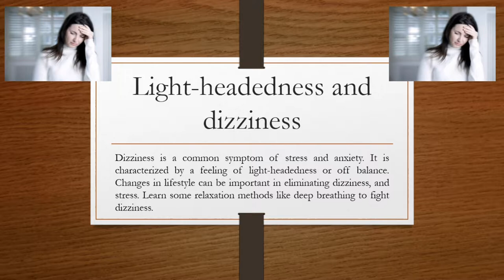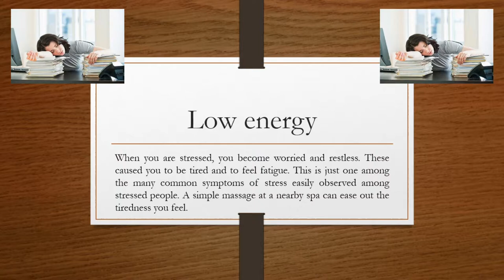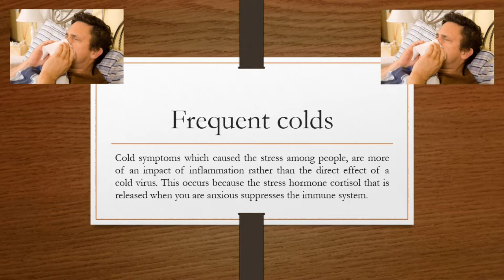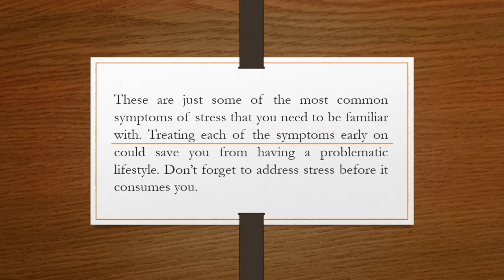Physical Symptoms of Stress - 10 Physical Symptoms Everyone Should Know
Common Signs and Symptoms of Stress
So how do you know if you are already stressed? Here are the different signs and symptoms of stress.

    Tension headaches

If you are experiencing dull pain, pressure or tightness around your forehead or at the back of your head and neck, be careful. You probably are stressed out. Frequent headache is one of the many common symptoms of stress. It could be due to lack of rest, bad posture, or emotional stress. In order to avoid having tension headache, learn to manage your stress by doing some relaxation techniques.
    Sleep disorders like insomnia, having nightmares, disturbing dreams

Most people who are going through rough times have difficulty sleeping. A number of studies found that people under stressful situations have insomnia making them hard to fall asleep and to stay awake. If left unmanaged, this could lead to even more serious problems resulting to poor performance in school or work, lack of energy, and worst, depression.

So if you are currently having sleep disorder, make sure to treat it by trying out different stress relief techniques.

    Light-headedness and dizziness

Dizziness is a common symptom of stress and anxiety. It is characterized by a feeling of light-headedness or off balance. When you are stressed, you sometimes hyperventilate and when you’re breathing at a rapid pace, you will become dizzy. Changes in lifestyle can be important in eliminating dizziness, and of course stress. Learn some relaxation methods like deep breathing to fight dizziness.

    Excessive smoking, alcohol or drug use

What we have observed with stressed people is that they have the tendency to immerse themselves into heavy cigarette smoking, alcohol or drug use. What they don’t know is that these actually aggravate stress.  In the case of smoking, nicotine is a mood-changing drug which may eventually cause feelings of anger, anxiety, and frustration. The best thing to do is to substitute smoking with relaxing activities like practicing meditation, visualization, and walking.
    Low energy

People who are stressed out usually complain of tiredness and lack of energy. When you are stressed, you become worried and restless. These caused you to be tired and to feel fatigue. This is just one among the many common symptoms of stress easily observed among stressed people. A simple massage at a nearby spa can ease out the tiredness you feel.

    Upset stomach (i.e. diarrhea, constipation, and nausea)

This common symptom of stress occurs following nervousness, fear, or anxiety for no definite reason. The stomach upset anxiety symptom caused by stress may worsen if the person going through it behaves anxiously. This is because when responses to stress happen frequently or significantly, the body has a hard time recovering. The good thing about this symptom of stress is that it will subside naturally when the person undergoing stress knows how to manage it.

    Frequent colds
    Concentration problems

To help people showing symptoms of stress, take time to listen to them especially when you hear them say the following:

“I don’t deserve to be happy.”

“He or she is more important than me.”

“I can manage the situation myself.”

“I have no control over my situation.”

If you happen to see yourself showing signs of social withdrawal, there are actually ways to halt it. You may do some relaxation techniques, create mantras to guide you in stressful situations, and think about people who can help you feel calm.

    Weight gain or loss even without diet

Stress could also make you lose weight in just a span of weeks. This is because of your response to stress. Other stressed people experience digestive problems and they tend to eat less due to stomach distress. This is the primary reason why they lose weight. To address these concerns, you need to reduce your body’s stress level in the first place. Have enough rest and sleep so that your metabolism will slow down. If the problem persists, consult a natural nutritional therapist on how to treat your anxiety-induced stomach problems.

These are just some of the most common symptoms of stress that you need to be familiar with. Treating each of the symptoms early on could save you from having a problematic lifestyle. Don’t forget to address stress before it consumes you.

Useful keywords: Symptoms of stress, stress, cope with stress, stress symptoms,